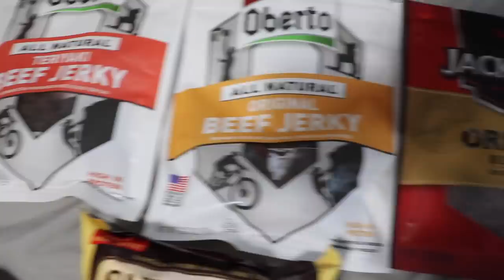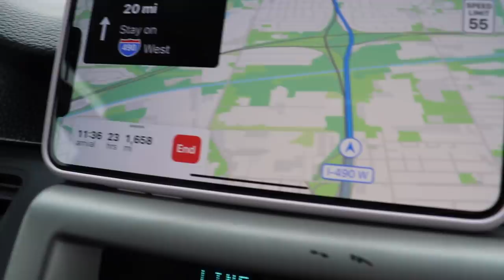28 Hour Road trip w/ TWO babies l Teen Mom Travel Vlog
we survived!!! I don't know how but we made it to CO and so far its been amazing here.Be on the lookout for some of the prettiest vlogs in the upcoming days!

FAQ
At what age did you get pregnant? 16
How old are you now? 17
How old is josh? 19
Are the twins identical? YES :)
How old are the twins? 10 months
What camera do you use? Canon t71